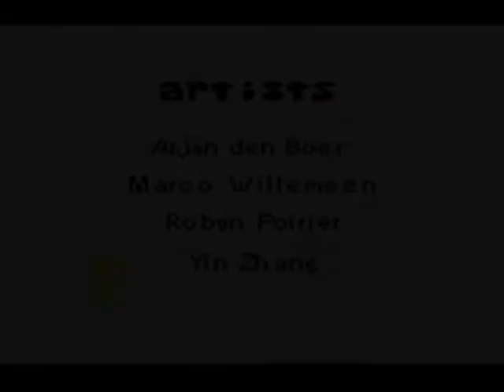Spongebob: Legend of the Lost Spatula part 5 (Finale): Davy Jones' Cooker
Still trying to find a way to write anti-elements into on of my stories. They're cool to conceptualize but hard to make a stable visualization.
Now that I'm done with this, I'm gonna go replace some windows with rubber.